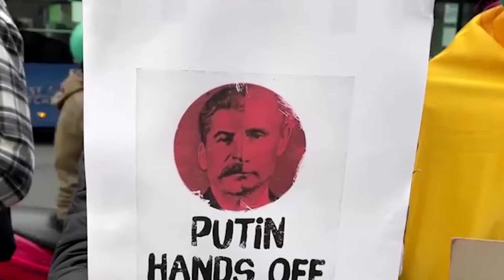数百人在日本和台湾反对普京总统 | NCN 新聞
2月26日，居住在东京的数百名乌克兰人、日本人和俄罗斯人 走上街头，抗议残酷的战争，并呼吁普京总统 停止与乌克兰作战
NCN  - 快速新闻频道，不断更新围绕着台湾及世界各地的政治，安全和社会局势热点。 特别是，与美国 、台湾、中国相关的最新新闻将在日常节目传播。 NCN新闻频道一直陪伴您跟上时事流。